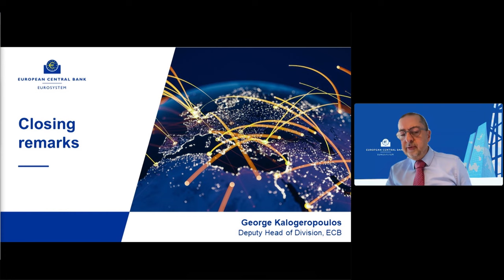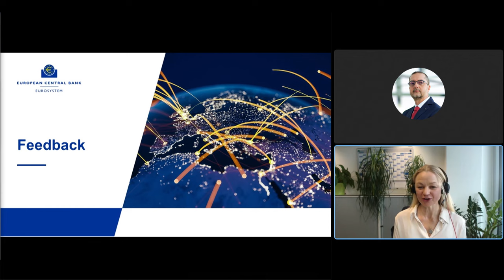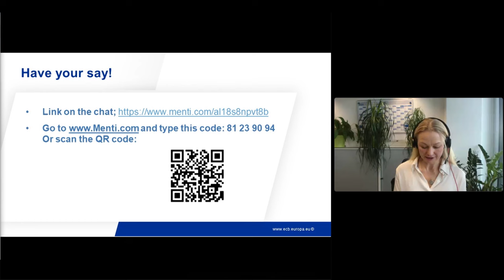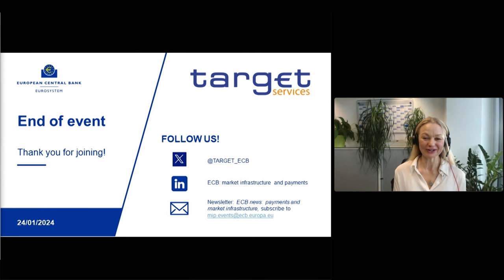Focus Session: Eurosystem Collateral Management System: Closing remarks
George Kalogeropoulos, ECB